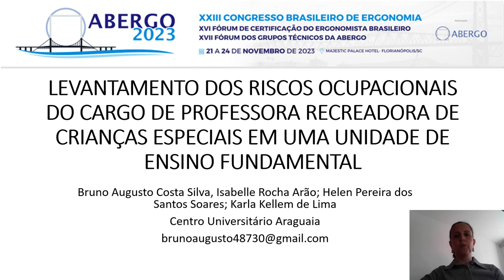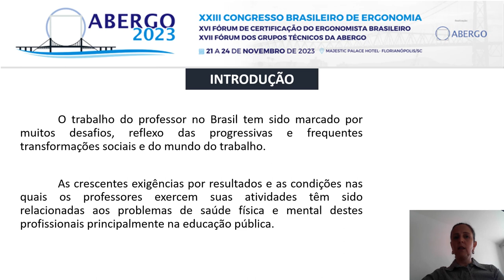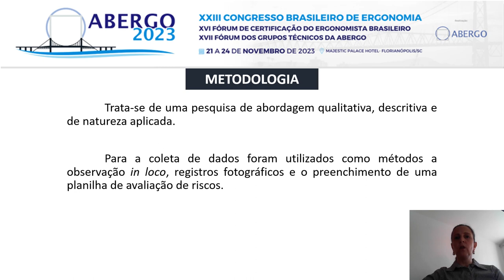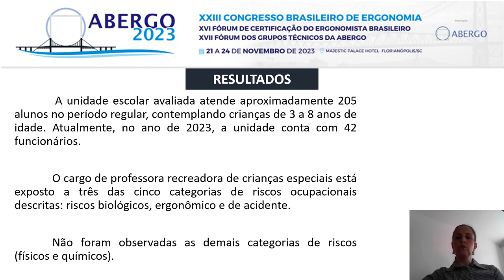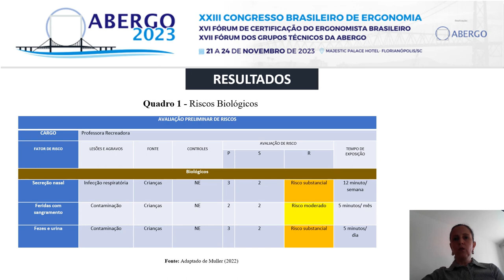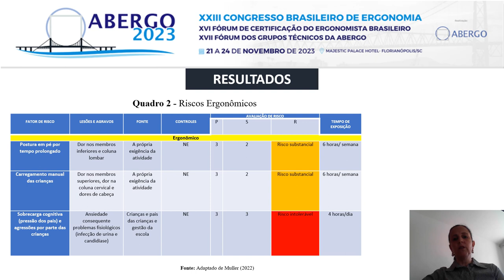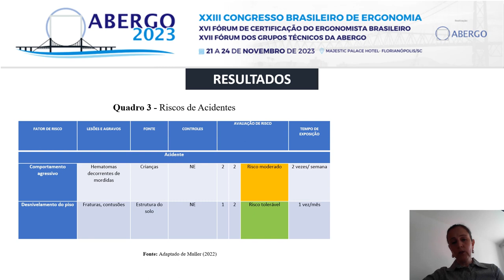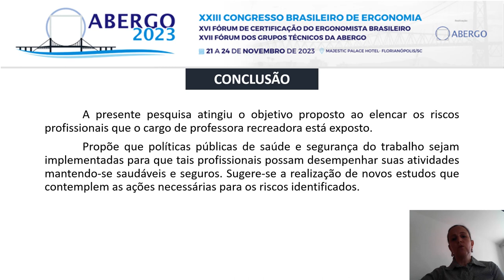LEVANTAMENTO DOS RISCOS OCUPACIONAIS DO CARGO DE PROFESSORA RECREADORA DE CRIANÇAS ESPECIAIS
LEVANTAMENTO DOS RISCOS OCUPACIONAIS DO CARGO DE PROFESSORA RECREADORA DE CRIANÇAS ESPECIAIS EM UMA UNIDADE DE ENSINO FUNDAMENTAL